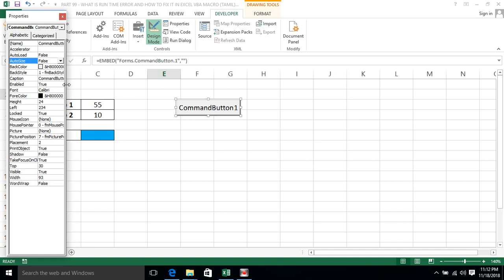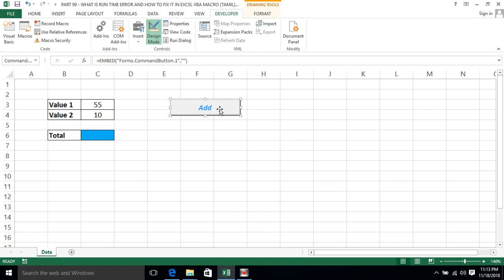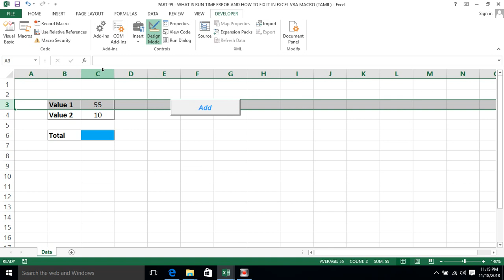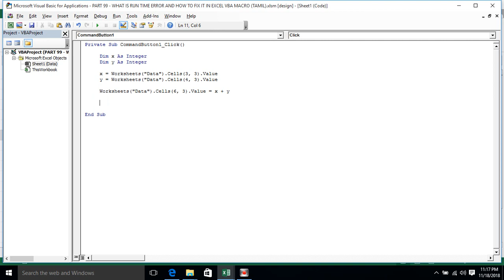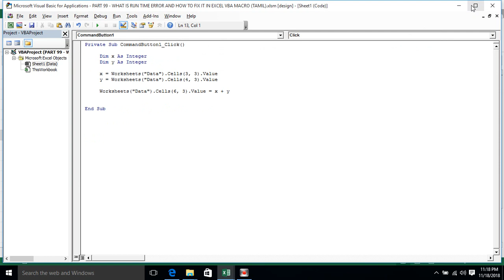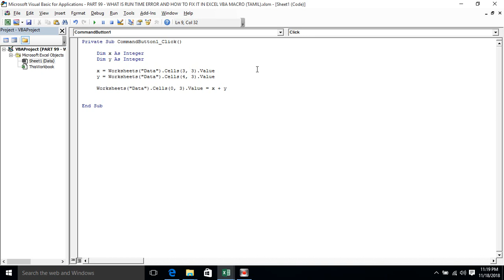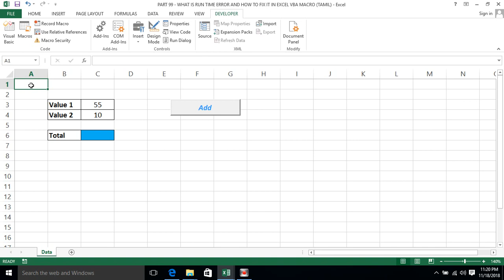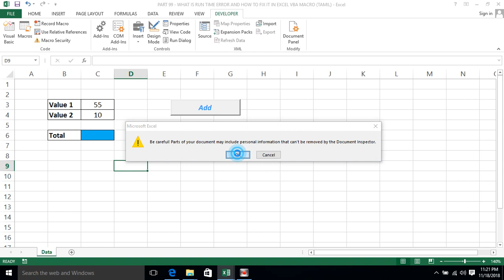PART 99 - WHAT IS RUN TIME ERROR AND HOW TO FIX IT IN EXCEL VBA MACRO (TAMIL) | Kallanai YT